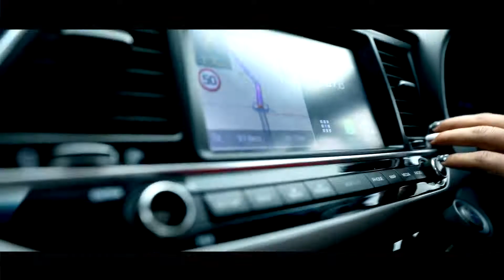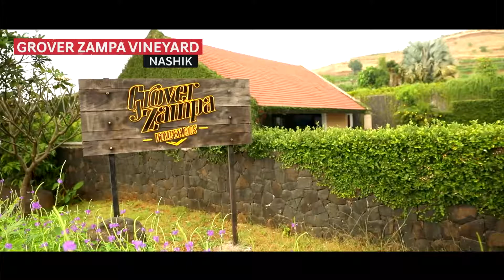Hyundai Road Chasers Episode 17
Hyundai Road Chasers